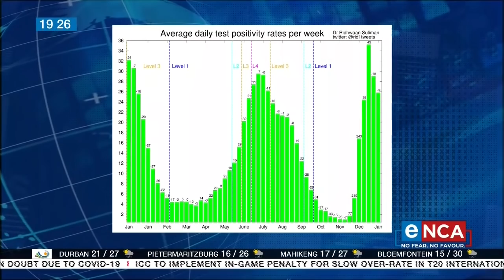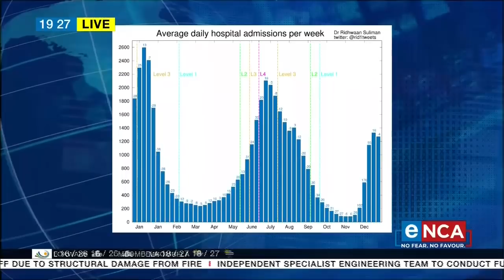COVID-19 in SA | 9,260 new cases 140 deaths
9,260 new COVID-19 infections and 140 more deaths have been reported in the past 24 hours. Senior researcher at the Council for Scientific and Industrial Research, Ridhwaan Suliman, takes an in-depth look at the current fourth wave and projections around its trajectory.